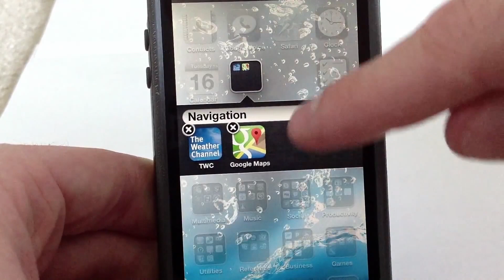DT Daily (Jun 30): Windows Phone folders, UK Google Glass bans, Cat-style headphones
Today we've got news a future version of  the Windows Phone OS could include the ability to create app folders on the home screen, Google Glass gets banned in UK cinemas, and a set of headphones that includes an extra set of speakers shaped like cat ears.

If you've been considering a switch over to Windows Phone 8.1, then here's another point to add into the plus column. According to a brief post on the Microsoft support page, the new version of the OS will soon support home screen folders, into which you can place multiple apps. The revealing document has since been removed from Microsoft's website, but not before we learned how the new feature will work.

Apparently, it will operate in a similar way to Apple's system, where icons are dragged over each other to automatically create a folder. Windows Phone 8.1 is expected to be released over the coming weeks and it may or may not include the folder feature, which could also appear in a future update.

Here's a surprising news story from the UK: movie theaters are already starting to ban the recently released Google Glass smart specs. The Vue Cinema chain confirmed it will be asking patrons to remove the glasses when the lights go down, while the Cinema Exhibitors Association said customers would be asked not to wear Glass whether a film was playing or not.

It's not just cinemas either. London stage owners are also concerned about Glass, with one theater operator examining the affect the glasses would have for both audience and cast members.

Google Glass suffered a similar fate in the U.S., as it was feared the specs could surreptitiously be used to pirate movies, despite the battery only being able to manage 45 minutes of video recording before running out.

Are you ready to get the party started and get your meow on? Axent has developed a set of headphones with speakers mounted on the head band, meaning you can listen to music privately, or share your tunes with the world. The only thing is, obviously, is that the speakers are shaped like cat ears.

That means while they could complete the perfect look for a cute girl, they may not have the same aesthetic value for everyone else. Axent has got as far as created a prototype, which thanks to some cool blue LED highlights, means the headphones are all set to be this year's must-have Christmas gadget for ravers and cat ladies everywhere.

If you're already meowing for a pair of Axent's kitten cans, then you'll need to hold on until the Kickstarter campaign launches over the coming weeks, when they'll cost $115.